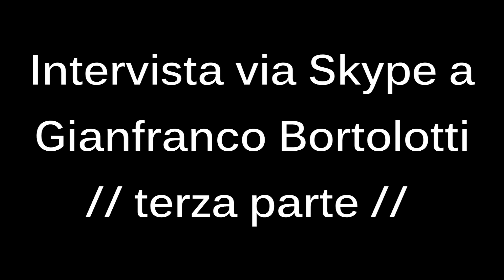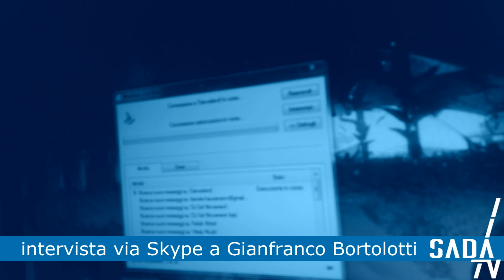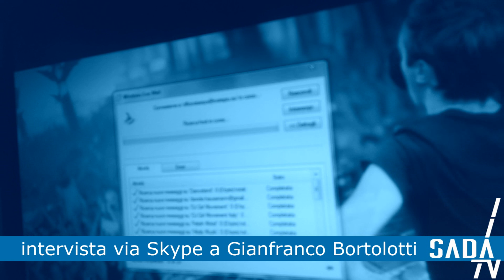Intervista a Gianfranco Bortolotti via Skype - terza parte